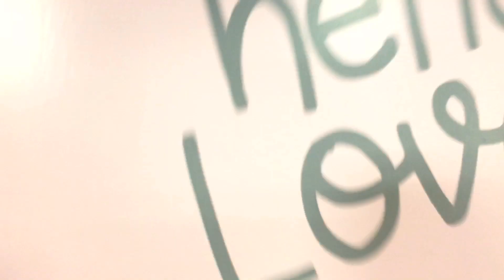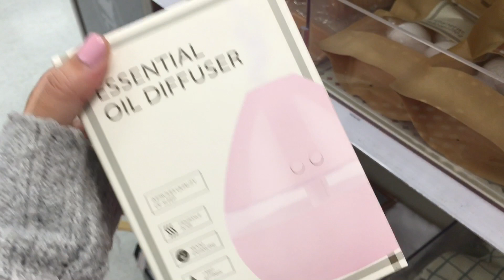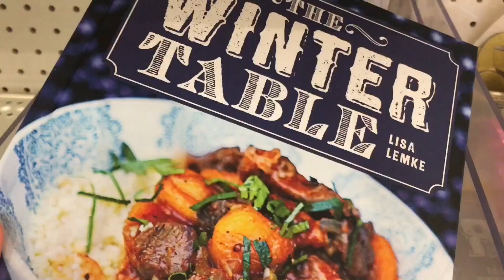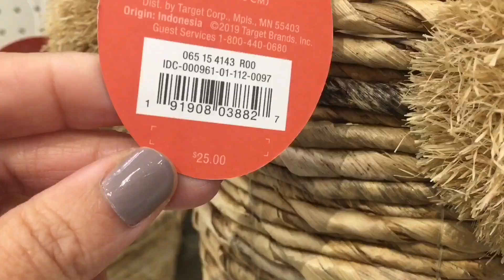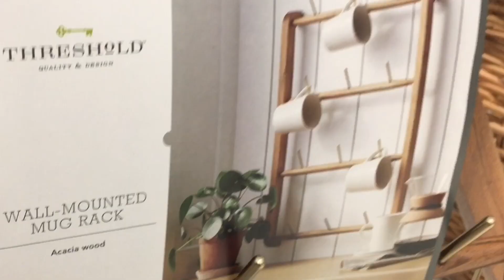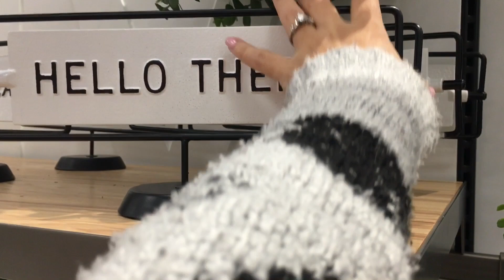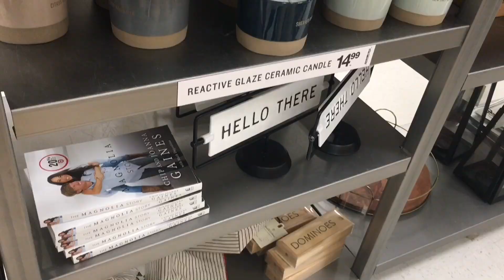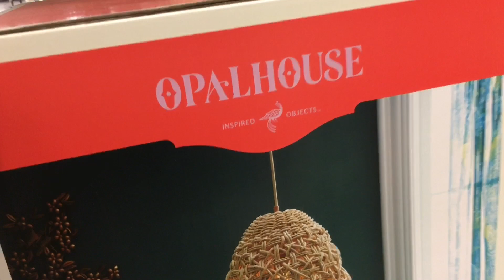NUEVAS DECORACIONES PARA EL DÍA DE SAN VALENTÍN | VALENTINES DAY SHOP WITH ME 2020 | Simply Veronika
Target Dollar Spot Shop with me for Valentine’s Day! Had so much fun seeing whats new at the Target Bullseye Playground / Target Dollar Spot 2020! Come shopping with me today and let me know what was your favorite decor piece! -xo,V

Hola mis amores como están? Bueno pues el día de hoy las voy a llevar de compras conmigo a Target! Ya se acerca el día de San Valentín y eso significa que hay que empezar a prepararnos con las decoraciones(;  Si que la pase súper viendo todas las cositas preciosas que tienen. Déjame saber en la cajita de comentarios que fue lo que más te gustó?! -xo,V